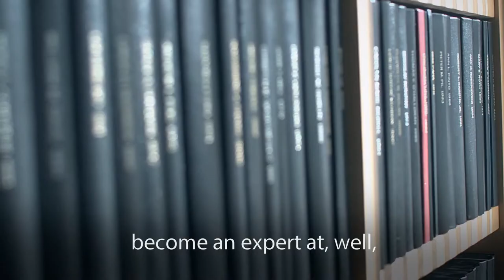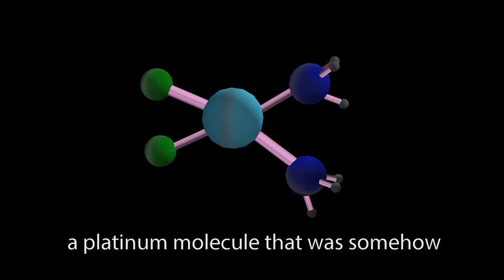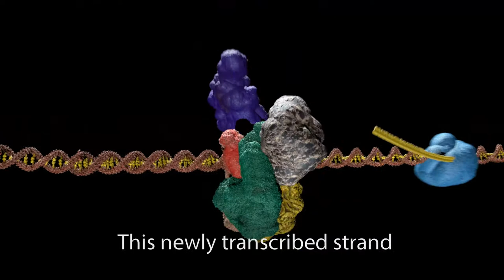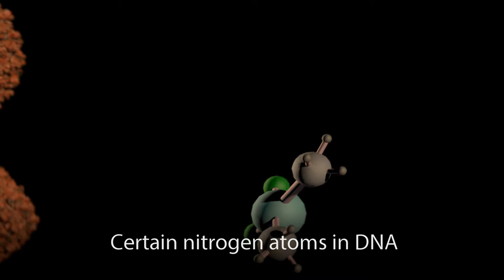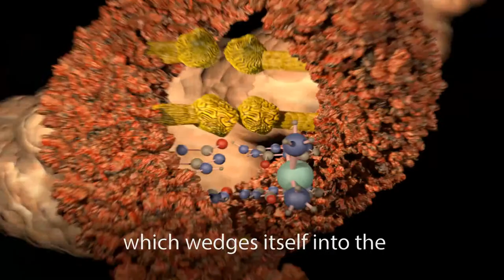Stephen J. Lippard, Ph.D. - 2015 Benjamin Franklin Medal in Chemistry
Stephen J. Lippard, Ph.D.
Massachusetts Institute of Technology │ Cambridge, Massachusetts
The Franklin Institute’s 2015 Benjamin Franklin Medal in Chemistry was presented to Stephen Lippard for his pioneering research on the role of metal atoms in biology and medicine, including the study of platinum anticancer drugs and of the structure and function of an enzyme that allows microbes to live on natural gas.